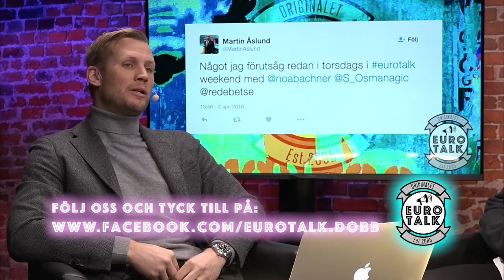Eurotalk 15/16: Cruyff